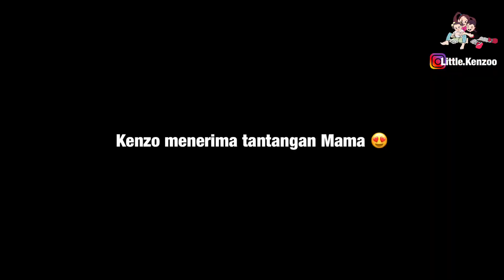Cara Merakit Helikopter dengan Lego | Little Kenzo